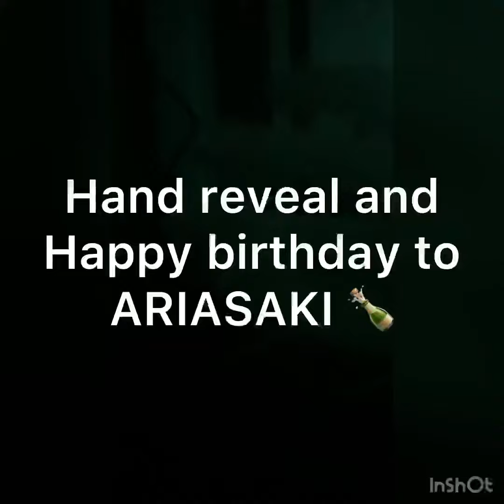Hand reveal and Happy birthday ARIASAKI 🍾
Hand and hbd Aria.